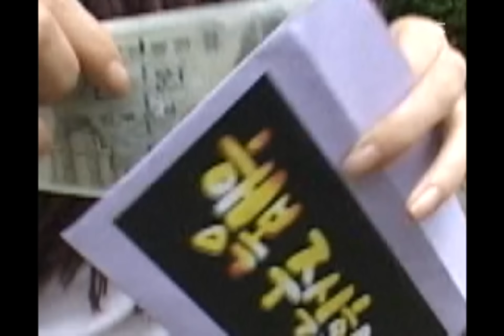행복 주식회사 - Happiness in \10,000, Eun Ji-won(2), #02, 은지원 vs 안선영(2), 20050521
지난주 하이라이트